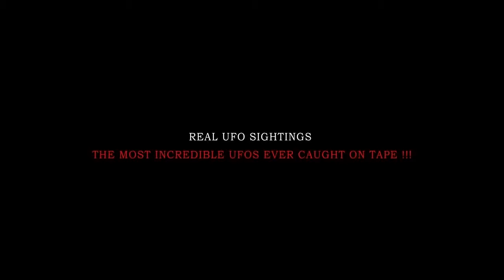REAL!Alien Sightings 2017 🔴 Jaw Dropping UFO Sightings Caught On Camera